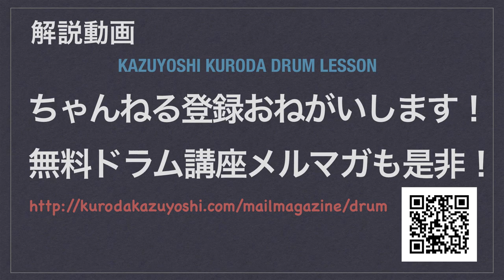プレスロールのコツ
ジャズでプレスロールをうまくつかってシンバルにつなげるにどうすればいいですか？との質問がありましたので解説しました。